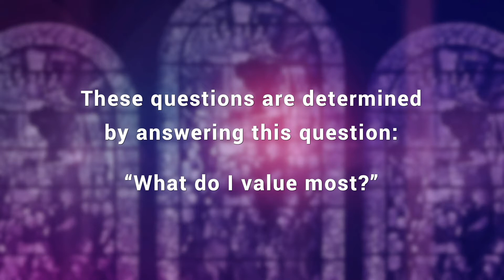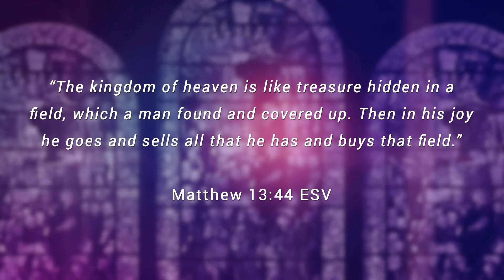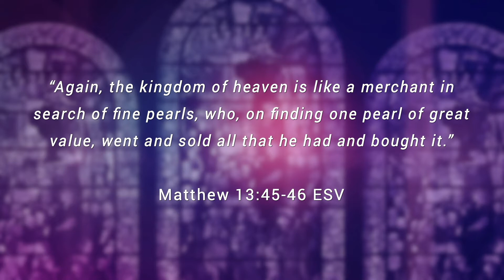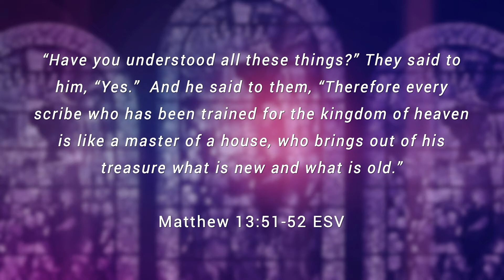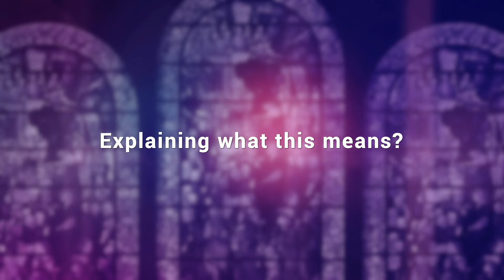Unlimited Value: Treasure and Pearls // Pastor Jon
For the rest of the series in video or audio-only format, go
To learn more about St. Mark and our ministry, go

Phoenix, Arizona